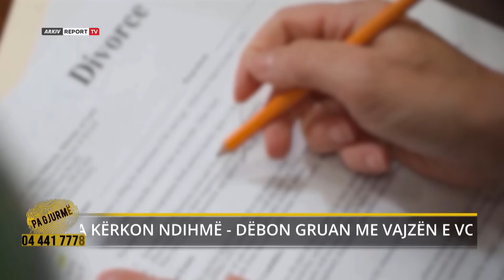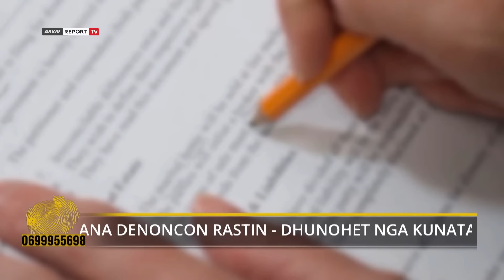Pa Gjurme-Dëbon gruan me vajzën e vogël/ 22-vjeçarja: Më përzuri se nuk isha e bukur për vjehrrën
Ndonëse një 22-vjeçare, në një moshë të re, Marjeta Çollaku ka mbetur e vetme përballë shumë vështirësive me të cilat jeta e ka sfiduar.
Gjithçka nisi në vitin 2019 kur një 18-vjeçare asokohe si çdo vajzë e re bie në dashuri me Fatjon Dikon, një 20-vjeçar nga Korça. Të dy nisën një lidhje dashurie ndërsa nuk zgjati shumë dhe po në atë vit dashurinë e kurorëzuan në martesë. Një çift i ri me ëndrra të mëdha, në vitin 2021 të dy sollën në jetë vajzën, e cila me lindjen e saj solli mjaft konflikte në familje. Shkaku kryesor i këtyre konflikteve ishte nëna e Fatjonit e cila shpeshherë ofendonte nusen. Ofendime të cilat shkonin deri në pikën që vjehrra përzinte nusen nga shtëpia.
Marjeta e gjendur në të tilla situata, nuk kishte as mbështetjen e bashkëshortit të saj i cili ishte krah nënës së tij.
Ishte data 27 gusht 2023 kur pas një debati mes vjehrrës dhe nuses, kjo e fundit vendos të marrë vajzën dhe të largohet nga shtëpia. Marjeta u kthye në familjen e saj tek babai dhe tek vëllai të cilët vuajnë nga probleme të shëndetit mendor. E vetme me një vajzë të vogël, 22-vjeçares i duhet të kujdeset për to, ndërsa nuk mundet as të punojë që të sigurojë të ardhura.
Pas largimin të Marjetës me vajzën, Fatjoni ka hapur proces divorci ndërsa dëshiron t’i marrë vajzën 22-vjeçares. E frikësuar nga ndarja me të bijën, Marjeta kërkon ndihmën e emisionit “Pa Gjurmë”.